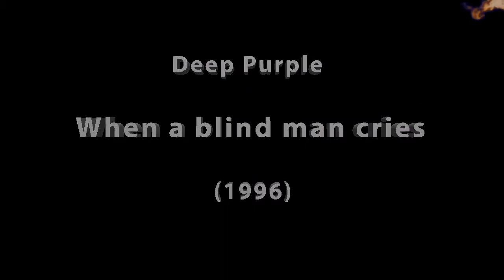Deep Purple (Mark VI) - When a blind man cries / Дип Пёрпл (6-й состав) - Если плачет слепой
Авторы: все музыканты 2-го состава “Deep Purple”. Песня написана в 1971 г. Это –3-й клип на моём канале с 6-м составом “Deep Purple”. Видео записано в 1996 г.